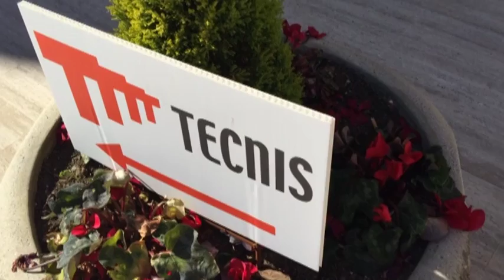Caso Tecnis, protestano lavoratori davanti Fce Catania